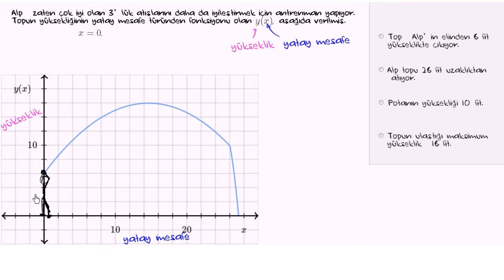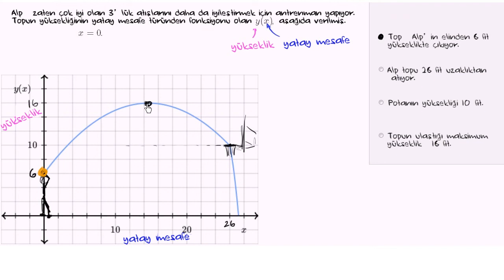Örnek: Bir Grafiğin y Kesme Noktasını Yorumlama (Cebir / Fonksiyonlar)